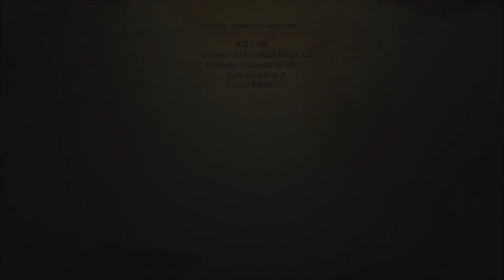Dragon Age Origins [Elf Mage] with Commentary [Part 57]: Dust Town and Sulcher's Pass!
Sorry, the one I uploaded yesterday didn't actually upload until today, and then for some reason it was listed as being over 2 hours long which it was NOT. So this one is the replacement :D.